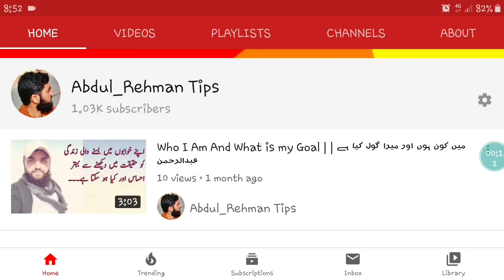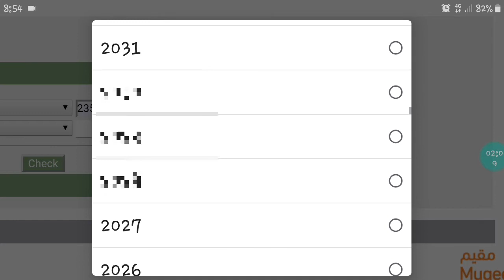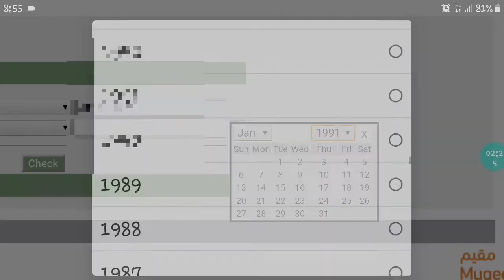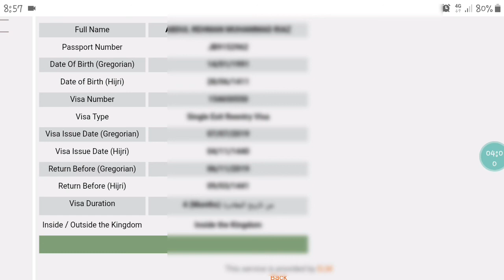How to check vacation status online in saudi Arabia | online chuti kaisy check kary saudi arab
[Follow Me]

_/\_"Thanks_For_Watching"_/\_